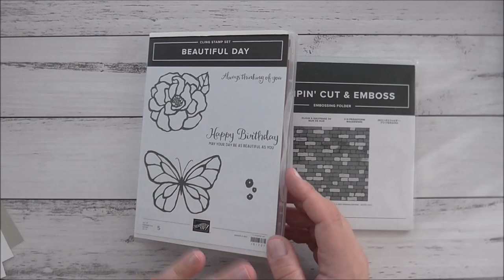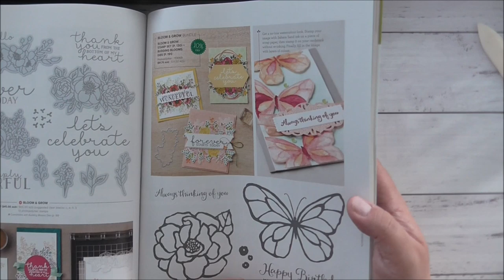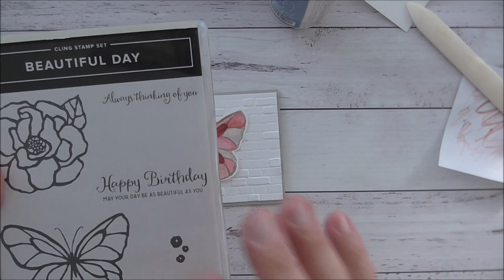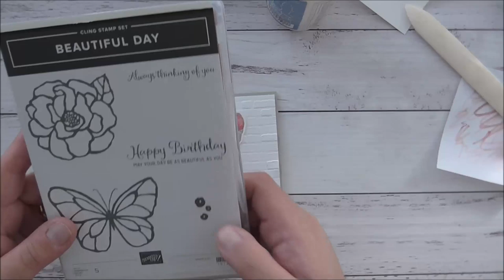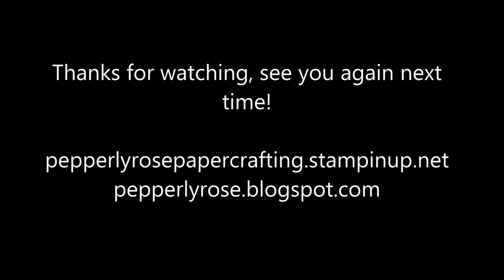Stampin Up! Beautiful Day 3D Brick and Mortar Card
A video tutorial showing you how to make a card with Stampin Up! Beautiful Day stamp set and Brick and Mortar 3D embossing folder.
PixScan Mat scanner.